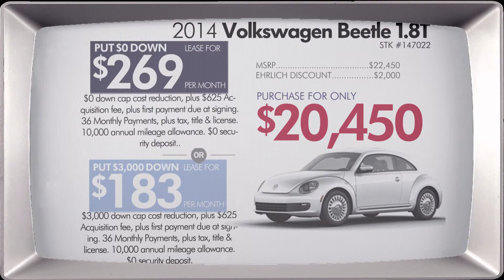Beetle Special 147022